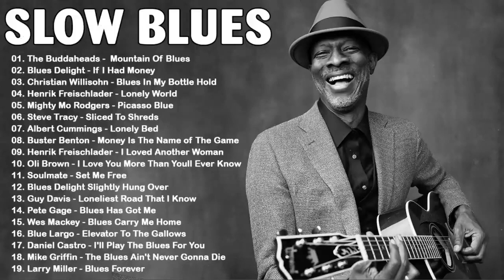Slow Blues Music - Greatest Blues Songs Ever - Best Blues Rock Ballads Playlist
Blues Is The Music Of The Soul And The Heart... And It Doesn't Matter What Language It's Sung In
✔The finest Collection of guitar driven slow electric Blues​ & BluesRock​ ballads for a relaxing evening while having a quality drink. Enjoy!

We are trying to compile a collection of blues songs for you to enjoy better, wish you will have relaxing moments with blues music
I found a quiet corner of the bar to sit down - near the window there was a streak of rain. Checking the clock, rubbing tired eyes. Lean your head against the wall, close your eyes, and feel the stress of the week slip away. The noise of traffic, maybe the humming of a quiet radio station. The rain shower outside is so soothing. A soft jazz wafting through the air, I glanced around but couldn't locate the source. It's late - the perfect stop after a long shift; a few students gathered in a booth, reading and sipping caffeine. I felt the distant rumble of the passing subway for a few moments, an imperceptible tremor on the table. I'll be home soon, once the rain stops. For now, enjoy the peaceful corner and late night sounds of the city.